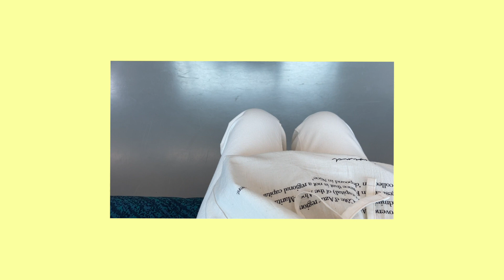\VLOG/久しぶりに電車に乗って打ち合わせに行った日.簡単おから蒸しパン.クラッカー食べながら映画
7月下旬くらいに発表できることがあるのでお楽しみにしていただけると嬉しいです🍙

Music♪
LuKremBo